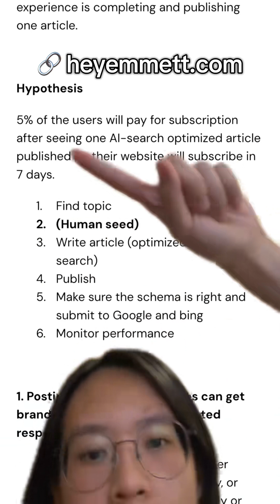How to plan an MVP for AI SEO App